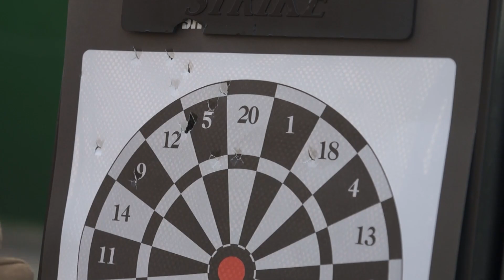3d프린터로 만들어낸 국군 신형소총 k2c1 gbb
토이스타 메탈 바디를 기준으로 프린팅한 스톡 어뎁터, 상부바디, 레일 핸드가드, 등의 부품들을 만들고 비질k1에 사용한 ghk 3점사 가스유닛을 집어 넣어 k2c1 가스건을 완성 하였습니다.
필라멘트는 철함유량 45% esun사의 스틸 필라멘트를 사용하였습니다. 해비웨이트 에어소프트건의 느낌이라 생각하시면 될것같습니다.

※20세 이상 성인용 완구입니다.사용시 보안경착용후 안전한 장소에서 사용을 권장 드리며 사람 또는 동물에게 겨냥하여 사격하지 말아주세요.